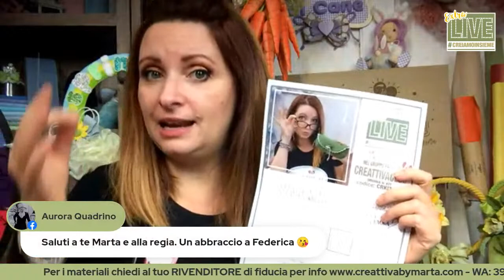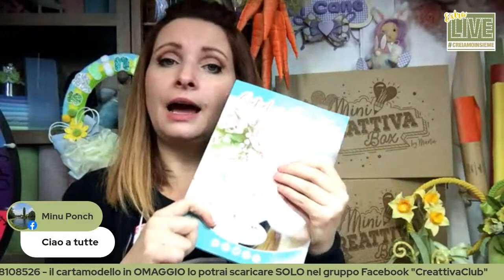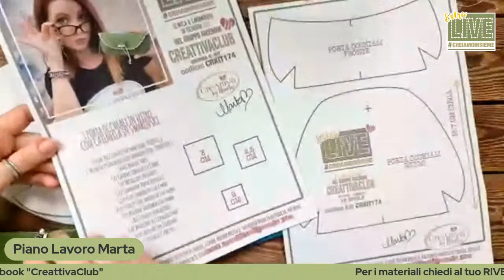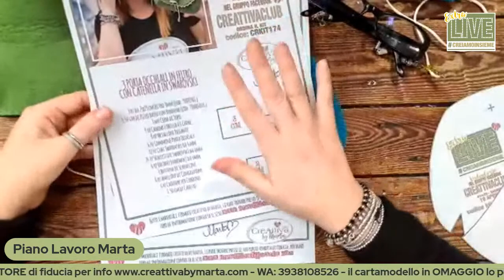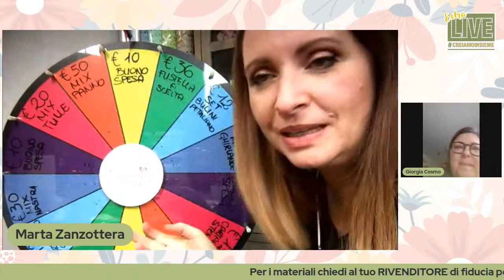21 ExtraLIVE#creiamoinsieme​​​​​​​​ - Come realizzare un portaocchiali in feltro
Ragazze avete visto che bel progetto vi propongo in questa 21esima ExtraLive#creaiamoinsieme, un originale porta occhiali in feltro!
Ti ricordo che solo nel gruppo di Facebook CreattivaClub, potrai scaricare il cartamodello in OMAGGIO, Ti aspetto in diretta ne vedrai delle belle!

Se vuoi acquistare il materiale per realizzarla, puoi rivolgerti al tuo RIVENDITORE preferito, mentre per info dei materiali necessari trovi l'elenco del kit qui:

Inolllltreeeee,

se vuoi far parte del gruppo whatsapp clicca su questo

Ti aspetto!

Marta

MOLTO IMPORTANTE: tutte le persone del gruppo "CreattivaClub", che gradiscono essere viste con foto e nome personale, dovranno autorizzare cliccando questo e autorizzare il programma!